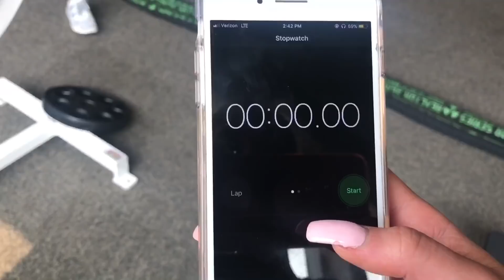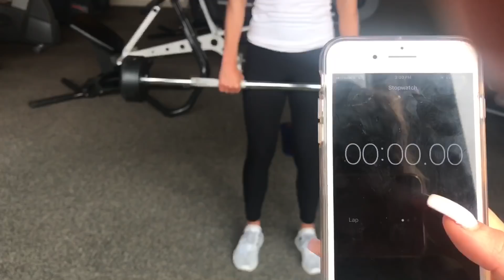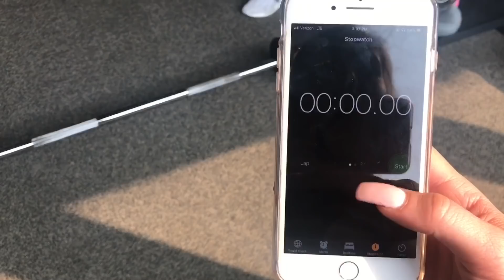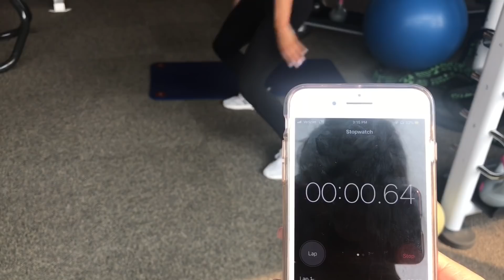WORKOUT WITH US- FULL BODY CIRCUIT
At 10:45 The sound temporarily cuts out all I said was you need to sit back when doing the ropes and that this is killer lol sorry technical difficulties are the worst!! Forgive me:(

Hi babes welcome back! Sorry it’s been awhile since we’ve uploaded Emily has been sick so we weren’t able to film😔 we hope you guys enjoyed this video and the workout!

FULL WORKOUT: (SCREENSHOT THIS)

5 min warm up on the stairs level 9.

First circuit; 4 rounds 30 seconds each no rest in between!
Ropes superset with planks

Second circuit; 4 rounds 30 seconds each no rest
Wall ball superset with Leg Lifts.

Third Circuit; 4 rounds 30 sec each no rest
Deadlifts superset with Hip Thrusts

Fourth Circuit; 4 rounds 30 sec each no rest
Goblet Squat superset Mountain climbers

Fifth Circuit; 4 rounds 30 sec each no rest
Jump Squats (or jumping jacks) superset russian twists

10 min incline walk to cool down.

This workout is KILLER I really hope you guys try it out and let me know what you think!!
Always listen to your body if you need to take breaks or use no weight/light weight for these moves please do!

All these songs are on our Soundcloud;

xoxox